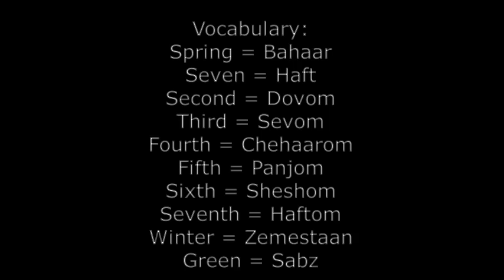Multilingual Poem "Seven Times" by Tina Rahimi (Persian, English, Spanish)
I am reciting one of my poems in 3 languages, Persian, English, and Spanish.